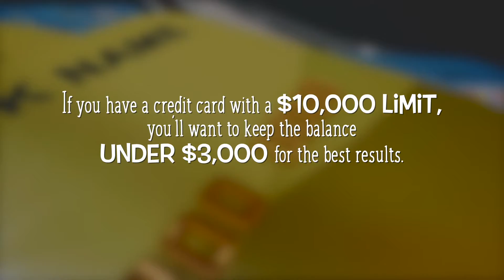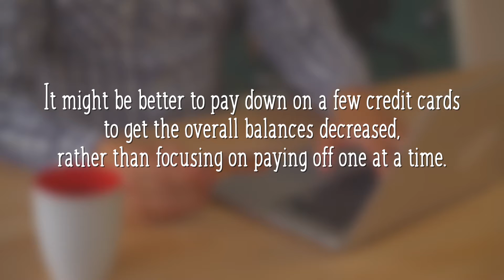Henbest Team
🏡Is buying a home in your future? 💳 We have some tips for you on how to improve your credit score! 📈⬆️